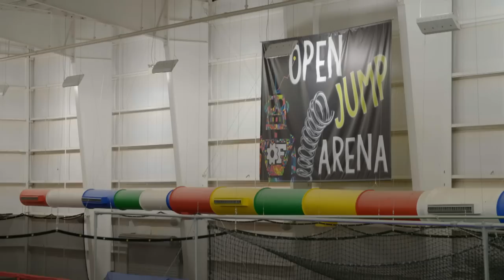The Cowboy Way: Alabama | Season 2 | Episode 1 | Bubba, Cody and Booger: Back in the Saddle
The guys get a job moving cattle, Cody and Misty discuss her future, parenting isn’t child’s play for Bubba, and Booger hears wedding bells.

Director: Andrew Glassman
Cast: Booger Brown, Bubba Thompson, Cody Harris